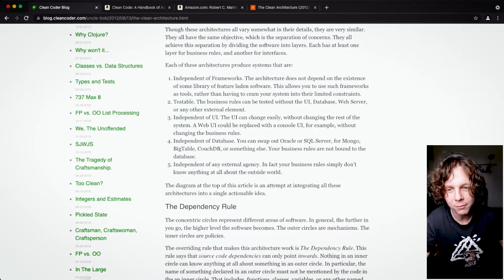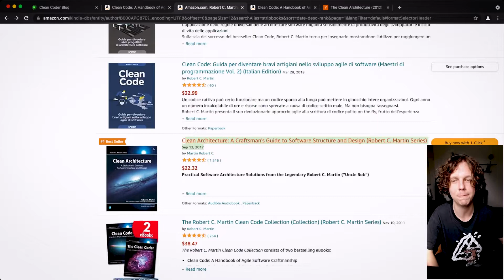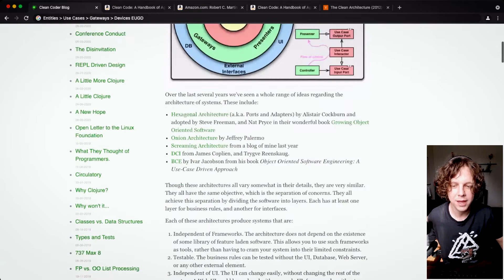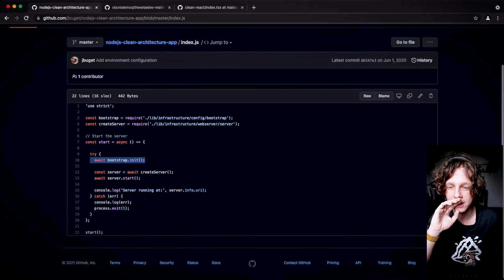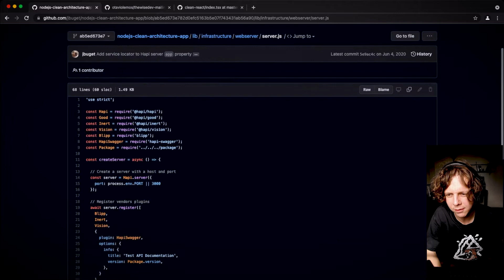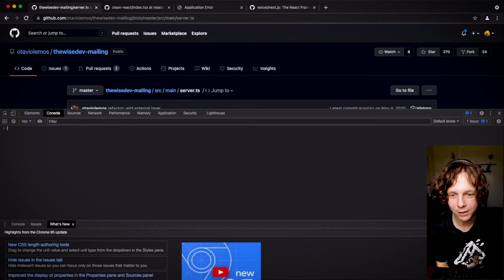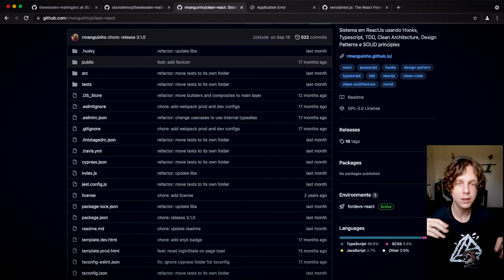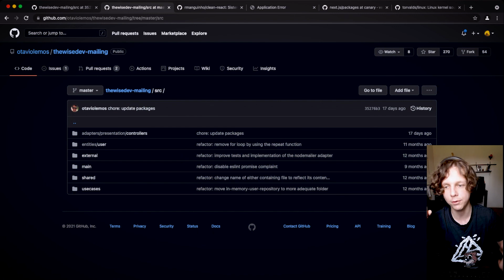Clean Architecture !== Arquitetura Limpa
# Walk the code
uma série onde em cada video vamos caminhar por algum código fonte aleatório (ou não) :D

## Details
- 00:00 apresentação
- 00:29 minha opnião sobre a clean architecture
- 15:35 repo #1
- 26:10 repo #2
- 34:20 repo #3
- 37:48 seja pragmático
- 41:13 thanks :heart:

## Ref
tretas causadas pela Clean Architeture e pela opinião agressiva de Uncle Bob;
* threads contém opiniões de todos os lados; pense por conta própria

** leve coisa que descobri depois do video, eu dei uma ideia de nome maluca para a clean architecture, depois descobri que ela tem outro nome "Onion Architecture", o que IMHO é um nome muito melhor :) (por mais que lembre cebolas hahah)